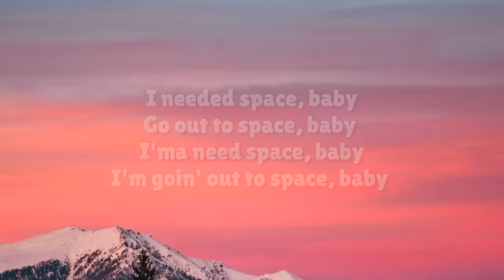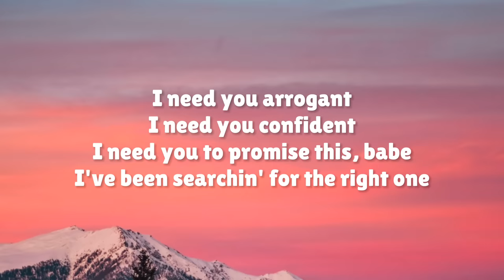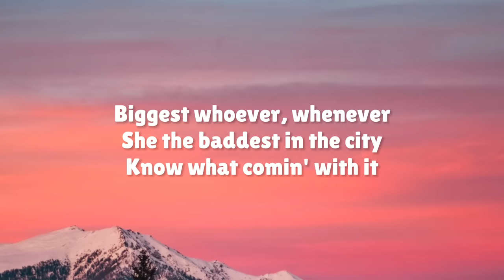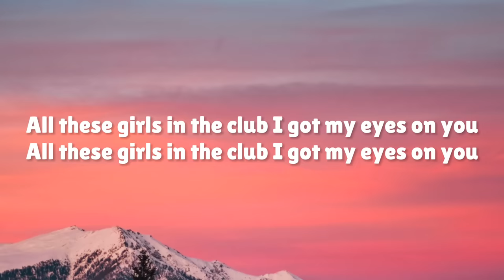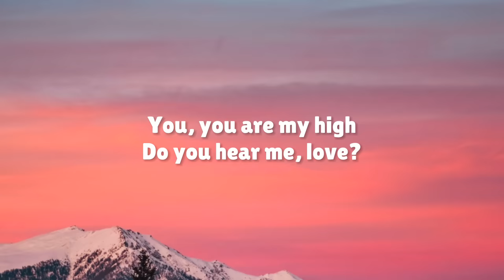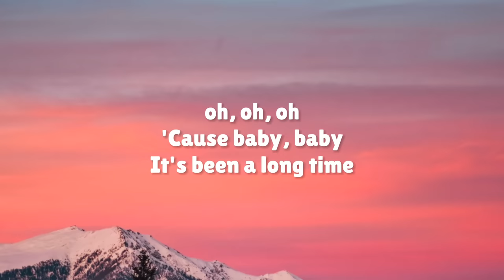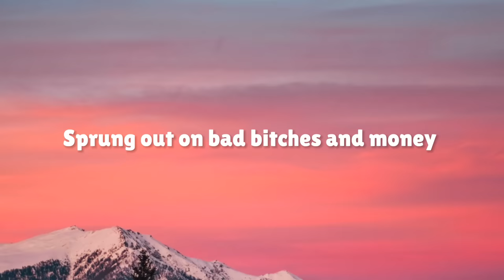DJ Snake, Future - All the girls in the club i got my eyes on you (U Are My High) (Lyrics)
All the girls in the club i got my eyes on you

DJ Snake, Future - U Are My High

Stream “U Are My High”:

Follow Future:

Follow DJ Snake:

(Lyrics):

[Intro: Future]
All these girls in the club I got my eyes on you
All these girls in the club I got my eyes on you (Pluto, Hendrixx)
All these girls in the club I got my eyes on you (DJ Snake)

[Verse: Future]
I needed space, baby
Go out to space, baby (High)
I'ma need space, baby
I'm goin' out to space, baby (Baby)
I need you arrogant, I need you confident, I need you to promise this, babe
I've been searchin' for the right one
Introducе you to Jimmy Choos shoes
u are my high dj snake future lyrics,
u are my high lyrics,
u are my high dj snake future,
u are my high tiktok,
all the girls in the club I got my eyes on you tiktok
Happy belated, yеah
Check the commodity, hottest commodity
Biggest whoever, whenever
She the baddest in the city
Know what comin' with it
Stackin' the liberty, tall as the Statue of Liberty
Hand you the Benz key, hand you the Lamborghini
You elevated, physically, spiritually
I'm tryna love you, tryna boost your confidence
I'm tryna spoil you, girl
I put the big rocks on the seven figure
Bubble bath in the tub, I see you, I see you

[Pre-Chorus: Future]
All these girls in the club I got my eyes on you (You, you are my high)
All these girls in the club I got my eyes on you (Do you hear me, love?)

[Bridge]
Long time, long time
Woah, woah-woah, oh, oh
It's been a long time

[Outro: Future]
All these girls in the club, all I see is you, all I see is you (You, high)
All these girls in the club, I see you, I see you (Do you hear me, love?)
Sprung out on these baddies and money (You, high)
Sprung out on bad bitches and money (Do you hear me, love?)
Sprung out on bad bitches and money, money (You, high)
Sprung out on bad bitches and money (Do you hear me?)